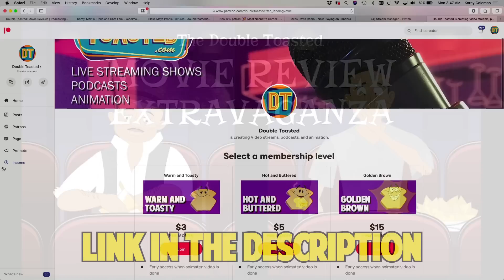WHITE CHICKS BAD MOVIE REVIEW | Double Toasted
WHITE CHICKS BAD MOVIE REVIEW | Double Toasted - Today at Double Toasted we have our White Chicks review. In this funny video, we take a brief look at the White Chicks trailer before going in-depth into our White Chicks movie review. We discuss the White Chicks dance, White Chicks song, White Chicks Terry Crews, and even show a few White Chicks funny moments. What did you think of White Chicks?